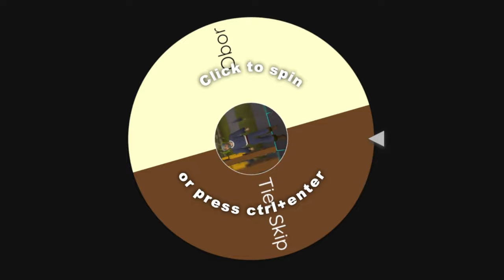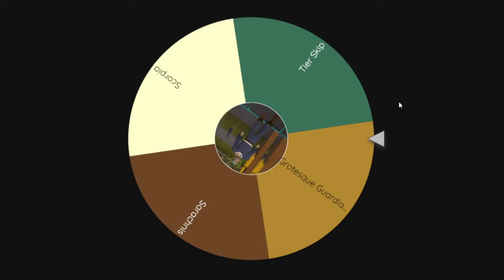A Demon Dance (K'ril Tsutsaroth) - Getting Good #16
Documenting my journey from being bad at the game to being... less bad at the game, ideally. Feel free to backseat!

00:00 - Series Introduction
00:44 - K'ril Introduction
03:05 - K'ril Melee
05:41 - K'ril Door Altar
13:06 - K'ril Melee Protect Mage
15:12 - K'ril Melee
17:48 - Post Mortem
19:13 - Wheel Spin

Apologies, meet apologies. We could demon dance all night.